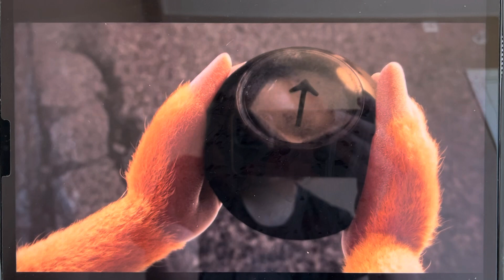Jeg set mukklene filmen Del3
Av norske tale av Netflix